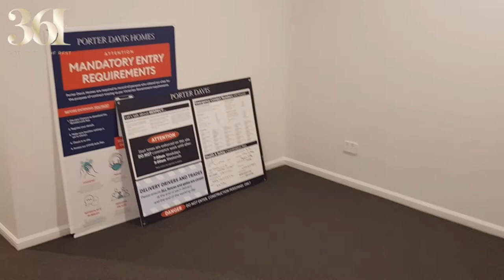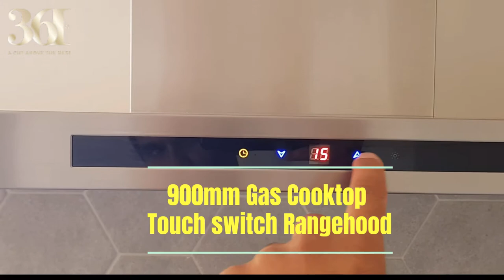35 Juliete St, strathtulloh, VIC 3338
PRIME LIFESTYLE IN PRIME LOCATION

35 JULIETE STREET, STRATHTULLOH
Situated on a lovely tree lined street, this beautiful brand new 4 Bedroom family home is located in the heart of Strathtulloh. Features including the master with ensuite and walk in robe. With high ceilings, designer tiles to all wet areas, a neutral colour scheme throughout and quality appliances in the kitchen along with plenty of storage. There are two living areas which are spacious and well set up for the family.

Quality carpets and window finishers throughout the property add to the value this home offers. 3 further bedrooms with built in robes and central bathroom.

Other features include: ducted heating and air conditioning. Internal access from the double remote garage. Outside backyard /entertaining area adds more living space to this well designed and set out property.
Few other features include: Double vanity in ensuite, Security cameras 24/7 , low maintenance frontyard and backyard, freestanding bath, private pantry in kitchen and downlights througout.

Also perfect for anyone who loves cycling and enjoying nature. Close to number of beautiful parks and freeway. **PHOTO ID IS REQUIRED AT ALL OPEN FOR INSPECTION**

Secure this beautifully appointed home with confidence.
Call Komalpreet Kaur - 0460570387 or Aditi Paliwal - 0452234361 to organize an inspection today!!!

Please see the below link for an up-to-date copy of the Due Diligence Checklist: